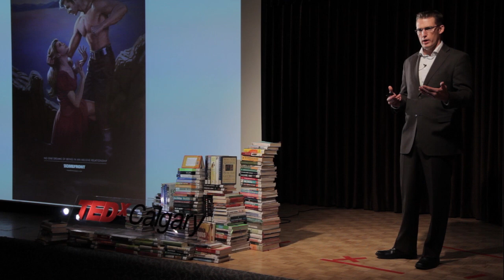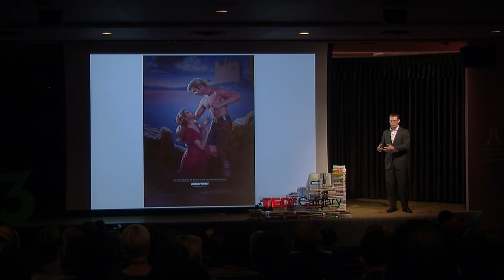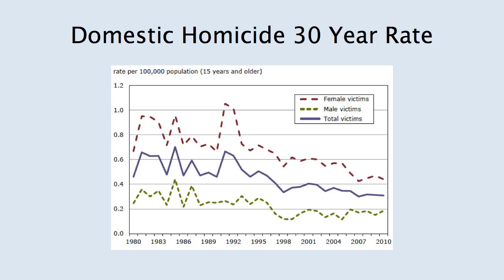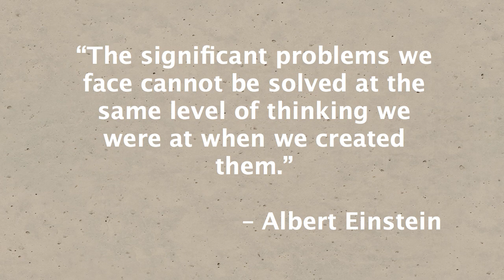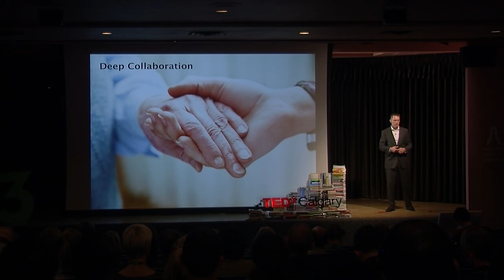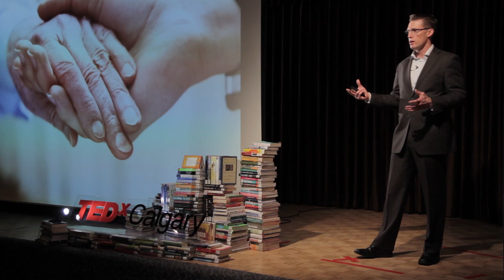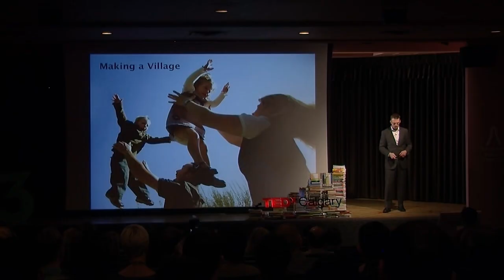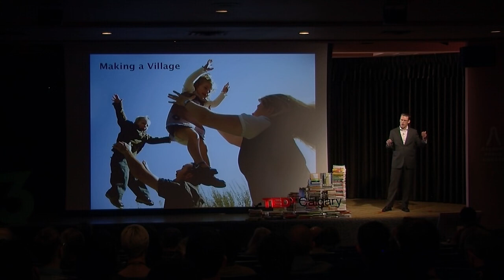Cole's Story: Kevin McNichol at TEDxCalgary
Kevin McNichol is the Executive Director of HomeFront, a Calgary-based agency that is taking an innovative and highly collaborative approach to addressing domestic violence in the city. In this talk he shares stories on what it takes to break the cycle of violence.